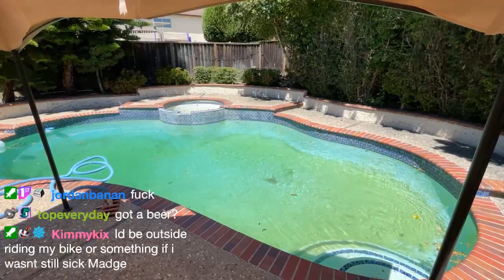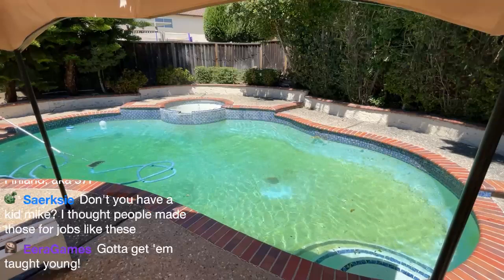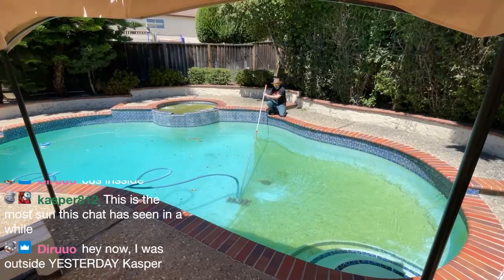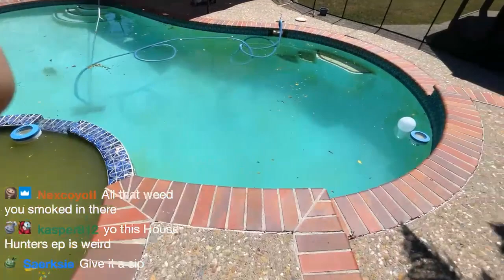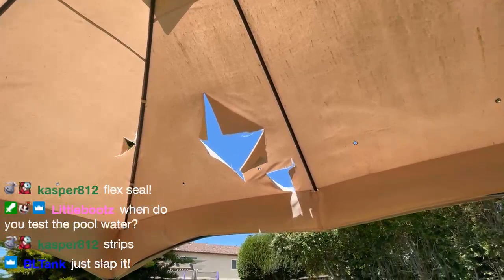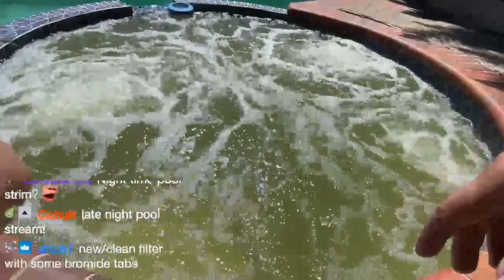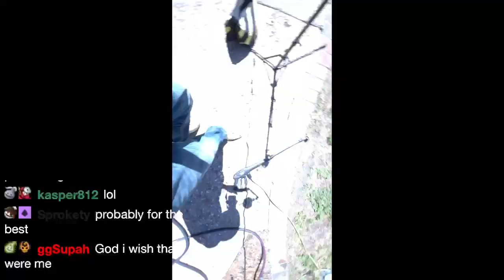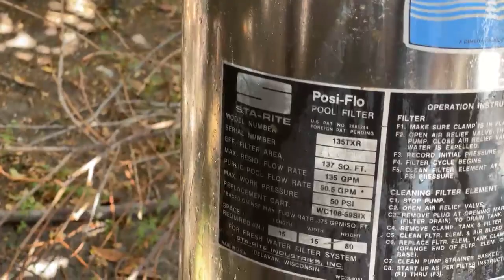Mike B's Super Hot Pool Stream VOD (Audio sync fix)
It's a VOD